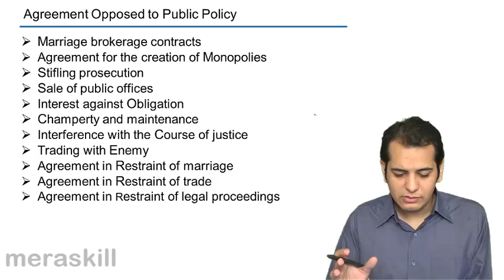Introduction to Agreement opposed to public policy | Other Essential Elements of a Valid Contract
Introduction to Agreement opposed to public policy, Learn Other Essential Elements of a Valid Contract, Agreement Opposed to Public Policy, Capacity to contract, Free Consent and Agreement Opposed to Public Policy.